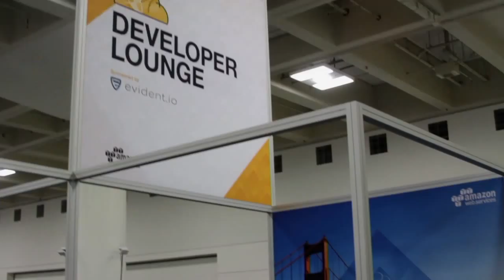Colin Bodell | AWS Summit 2015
Time Inc. saved $6M per year moving to AWS cloud
by Rachel Schramm | Apr 9, 2015

When he first started working at Time Inc., Colin Bodell said that he wanted to earn the company a “big win” right away. According to Bodell, his solution was to get “out of the data center business” and move Time to the Amazon Web Services, Inc. Cloud. Time’s hosting costs, he said, “went from $75,000 to $17,000.” Furthermore, Time saved “6 million dollars,” Bodell stated.

Benefits of Rolling Back Datacenters at Time

When Time spun out as its own company, there were a lot of duplications to remove. The goal was to unite their website and mobile applications on one content management system. It was no small task to go from five major data centers all around the world to the cloud. But Bodell explained that in order to gain “the control that we wanted,” and move away from a system that he considered “too expensive and unwieldy,” Amazon cloud was their best option.

With AWS Cloud, Bodell and his company were able to operate as though they had their own data center. He could “run whatever I want, roll back, patch it in all the ways as I would do with a datacneter,” Bodell explained. Other enterprise cloud options like Windows were not for them because their ecosystem “is Lunix, Unix based,” according to Bodell. Additionally, Bodell explained that AWS was right for Time because it offered cost savings and flexibility for their process of “picking up, moving, and dropping down” their business operations.

For Time, he said, it was the appropriate moment to make some key changes because “the business was going through an evolution anyway.” He was able to bring in new talent, “marry” them with expertise internally, while also tapping into the skills of cloud experts. Many internal engineers at Time were excited about learning new skills and moving forward when it came to cloud. Furthermore, Bodell commented, “it’s been a lot of fun,” which has allowed him to attract new employees.

Uniting Great Tech and Great Content

After working for twenty two years in the valley and a subsequent eight years at Amazon, Bodell remarked that many folks were confused when he went to a media company. His decision to move to Time, he said had a lot to do with his conversation with the recruiter: the recruiter showed him a company with high-quality content and technology that wasn’t at the same level. His goal going in was to “take some of the best content in the world and marry with with the best tech in the world,” Bodell said.
With that guiding principal, Bodell said he’s had a lot of interaction with the journalistic team. His objective is to facilitate their access to ideas and the speed at which they produce content. “The objective,” he said, is to see “how fast can we get it out.”

Journalism that used to take “hours, if not days,” according to Bodell, now has a much faster turn around time: “Now, we can turn stuff around in minutes by putting the right tools in the hands of the editorial staff [and] the writing staff,” he said. The ability to optimize content and figure out “the best way to tell a story” is central to Bodell’s mission. Amazon facilitates that mission by enabling Bodell’s team to “bring together a lot of assets [and] put them in the hands of journalists,” Bodell stated.